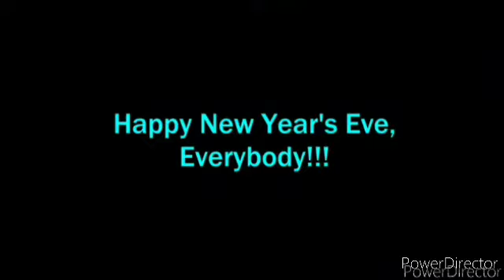2 de enero de 2022